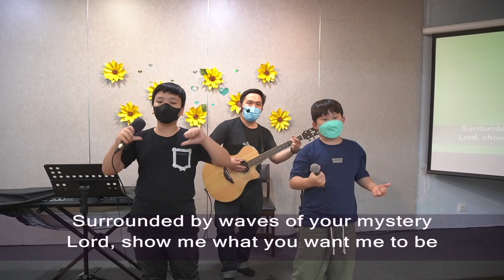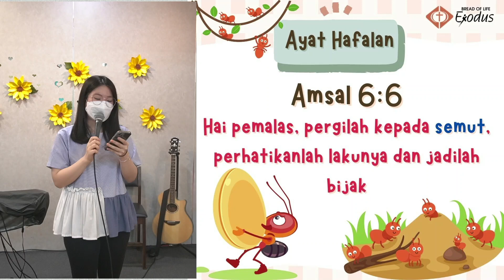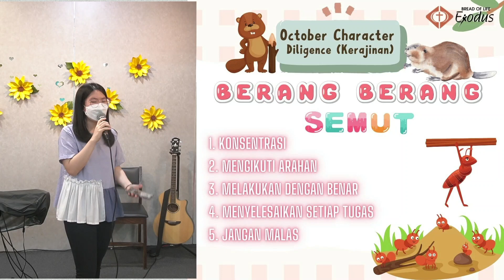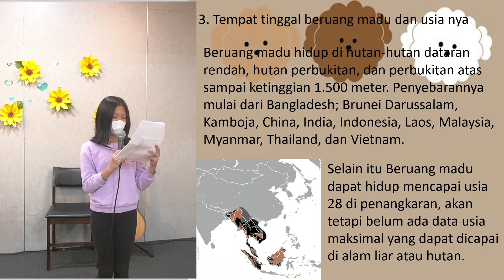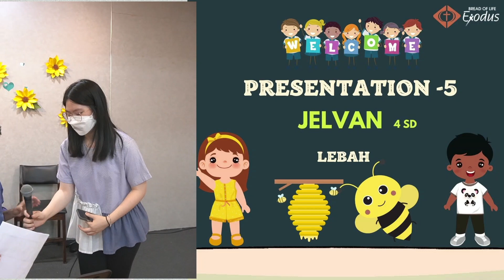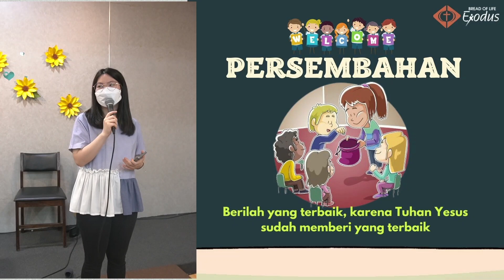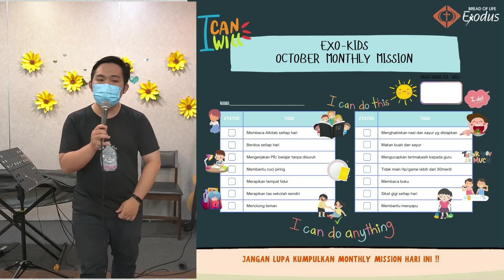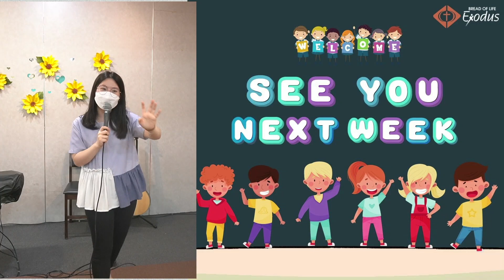Diligence (kerajinan) Presentation Day! | Exodus Sunday School | 30 Oktober 2022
Hi Beloved Kids and Parents:
Welcome to Bread of Life Exodus.
Bread of Life Exodus merupakan salah satu cabang dari Bread of Life Christian Church Taipei yang bertempat di Jakarta.
Five Stones Sunday School adalah komunitas Anak-anak dari Umur 0-12 tahun :)